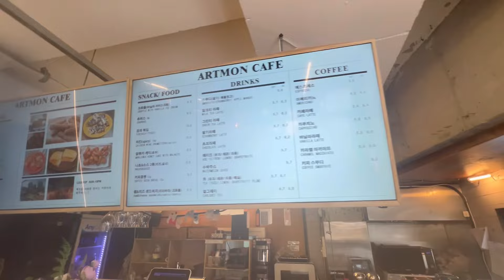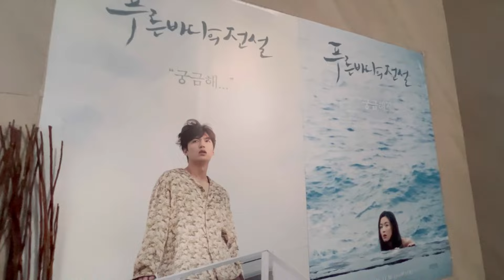Artmon Airbnb Rooftop - Legend of the blue sea filming site | Lee min ho - Jun ji hyun